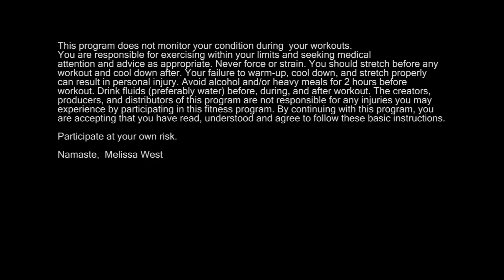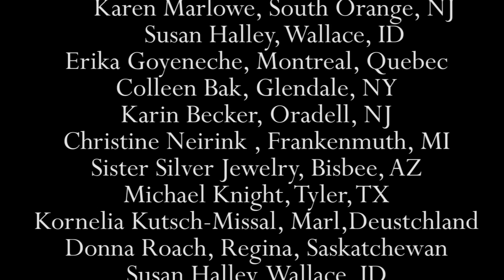60 min Yoga for Good Digestion and Detox, Benefits of Yoga Series, Yoga with Melissa 198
This 55 min hatha yoga class is about good digestion and detoxification of your body with yoga. Good digestion is about absorbing what you need and eliminating what you do not – physically, emotionally, mentally, energetically, spiritually. When your digestive system is healthy you will be able to receive nourishment from your food and people in your life.  Your digestive system contains a major organ of detoxification, your large intestines. Your large intestines are about releasing and letting go.

We will begin our hatha yoga class with a classic pose to stimulate detoxification through your large intestine/colon: knee to chest pose. Supta Matsyendrasana is fabulous both for detoxification or elimination but also to encourage your digestive organs to absorb the nutrients from your food. Alternate nostril breathing will help to balance the absorption of nutrients from your food and the elimination of toxins from your body. Forward bends such as child´s pose and  pyramid pose will stimulate the process of detoxification in your body. Twists such as revolved triangle, marichi's twist and revolved triangle stimulate your organs of digestion for assimilation and elimination. We will finish with the pushan mudra for good digestion.

Yoga with Melissa 198, Benefits of Yoga Series: Digestion: Assimilation and Elimination

Props Needed: Yoga Blocks

Yoga Postures/Asanas: Apanasana/Knee to chest pose, Knee Down Twist/Supta Matsyendrasana, Reclined Hero's Pose/Suptavīrāsana, Nadi Shodhana/Alternate Nostril Breathing, Boat Pose/Ardha Navāsana, Child's Pose/Balasana, Pyramid Pose/Parsvottanasana, Trikonasana - to Parivṛtta Trikonasana/Triangle to Revolved Triangle, Palm Tree Pose/Talasana, Kati Chakrasana/Waist Rotating Pose, Locust/Salabhasna, Marichyasana/Marichi's Twist, Parivṛtta janu sirsasana/revolved head beyond knee pose, Pushan Mudra

Namaste Yoga 198 Benefits of Yoga Digestion Assimilation and Elimination

Good digestion is about absorbing what you need and eliminating what you do not - physically, emotionally, mentally, energetically, spiritually. When your digestive system is healthy you will be able to receive nourishment from your food and people in your life. Good digestion means letting yourself be nurtured and nourished. It may be time to take stock of belief systems that no longer nourish you. If you are always hungry and craving food it may be that you are not allowing yourself to be nurtured and so there is a longing to fill hidden needs.

Indigestion is caused as much by worry and stress as it is by taking in the wrong foods. Your stomach is where worry takes place. Digestive enzymes churn with anxiety, until you can no longer stomach what is happening. Food is often used to pacify anxiety, leading to further digestive difficulties.

Your small Intestines absorb and assimilate nutrients and prepare unwanted food for elimination. Your small intestines are also where you assimilate and absorb the details of your reality. This is where you process and digest what you have taken in. Intestinal issues relate to stress and tension from your daily life. An inability to retain and absorb that which is beneficial and contributes to your equilibrium can lead to intestinal issues. Often when there are issues with the small intestines it is because one gets hung up on details and can't see the forest for the trees.

Your large intestines are about releasing and letting go. What fear, guilt, and grief are holding you back from releasing and letting go? Problems with your large intestine and colon are about clinging to that which has already served its purpose. Holding onto grief and sadness prolongs the pain. When there is a  fear of letting go it is a lack of trust. Sometimes it is an inability to let go of old ideas or belief systems that are no longer of use. If there is diarrhea it could be that you reject ideas to quickly.

Resources: Deb Shapiro Your Body Speaks Your Mind
Lise Bourbeau Your Body is Telling You Love Yourself